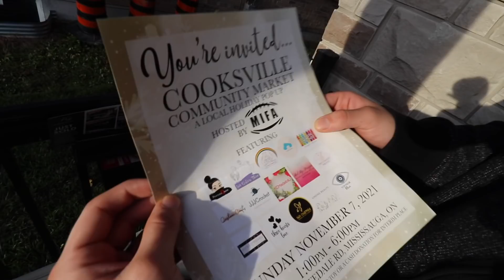I FOUND OUT MY REAL DAD IS A CLOWN!! (SHOCKING)